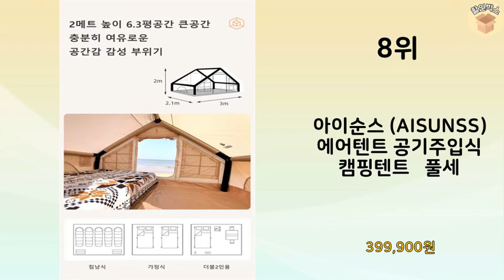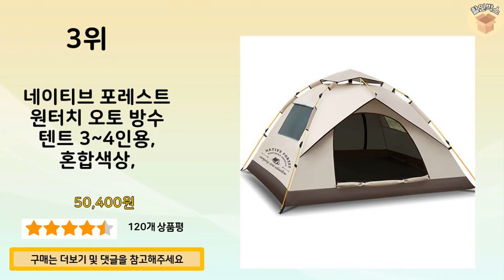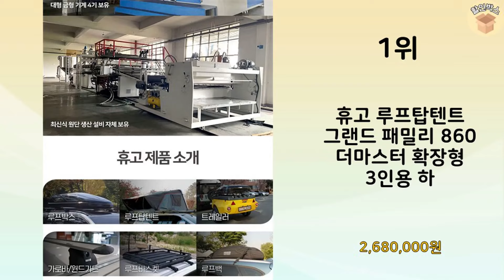2024년 가장 많이 판매 된 돔형텐트 인기 TOP 10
2024년 불티나게 팔린 돔형텐트 TOP 10을 소개해드립니다.

10위 : ISABELLA 이사벨라 대형 텐트 캠핑용품 Tent Momen

8위 : 아이순스 (AISUNSS) 에어텐트 공기주입식 캠핑텐트   풀세

7위 : 울프라운치 SUV 차박 텐트 XL, BEIGE, 2인

5위 : 나스카피 큐브형 원터치 팝업 차박텐트, 블랙

4위 : 돔형텐트 캠핑 방수 쉘터 34인용 감성글램핑 자외선차단

3위 : 네이티브 포레스트 원터치 오토 방수 텐트 3~4인용, 혼합색상,

2위 : 자동 원터치텐트 대형텐트 육각 돔텐트 5-6인용

1위 : 휴고 루프탑텐트 그랜드 패밀리 860 더마스터 확장형 3인용 하

 감사합니다